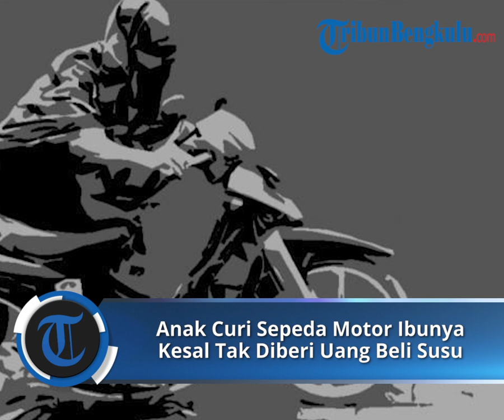Anak Nekat Curi dan Jual Sepeda Motor Ibunya, Kesal Tak Diberi Uang Beli Susu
TRIBUNBENGKULU.COM - Pria yang mencuri lalu menjual sepeda motor ibunya di kota Tebingtinggi diamankan Satreskrim Polres Tebingtinggi.

Pelaku adalah Dedek (32), dia diamankan petugas di rumahnya yang ada di Desa Mariah Padang.

Kepada petugas Dedek beralasan menjual sepeda motor milik ibunya Moide Lumbanraja karena kesal tidak diberi uang untuk membeli susu anaknya.